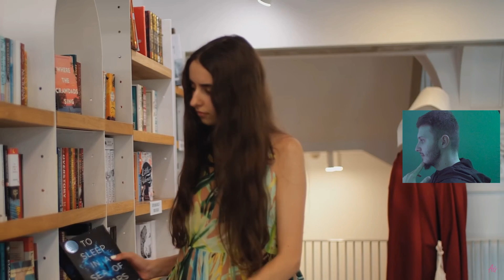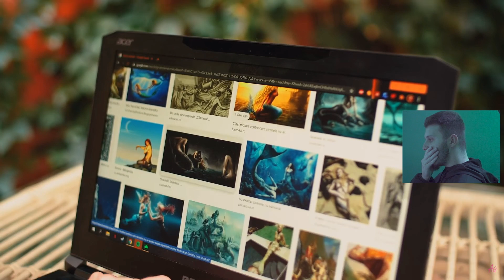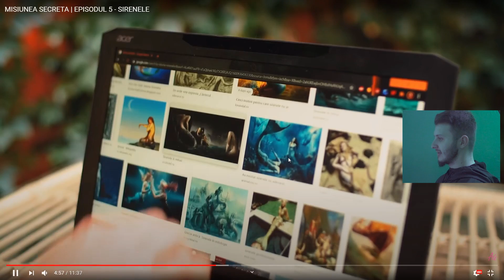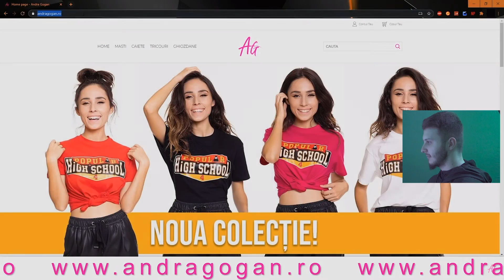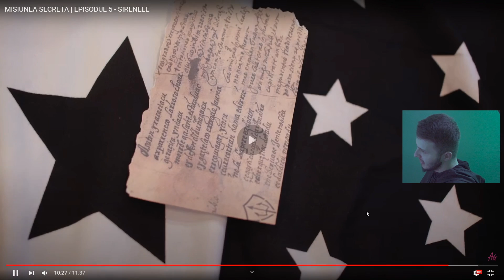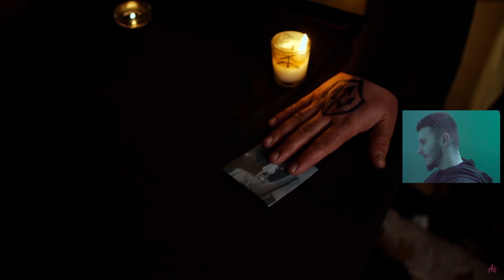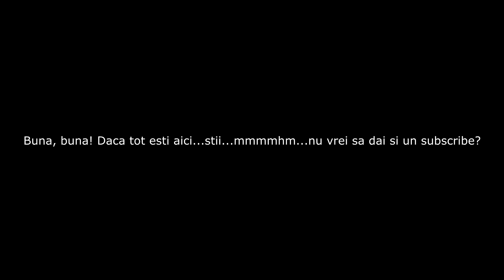ANDRA GOGAN RÂDE DE NOI 😂😂😂 (e sirenă)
Fara dar si poate asta e cel mai bun episod din SIRENELE, regia ANDRA GOGAN.